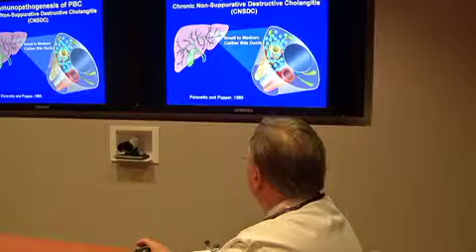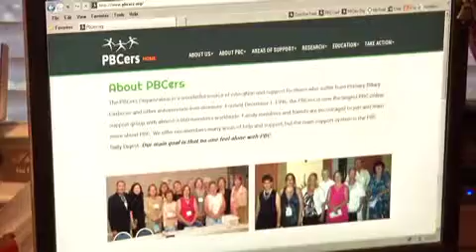NEW HOPE FOR PBC LIVER DISEASE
For the first time in twenty years, a new therapy is being tested in phase two clinical trials to help those suffering with PBC. Obeticholic acid could prevent the progression of this disease and improve liver function